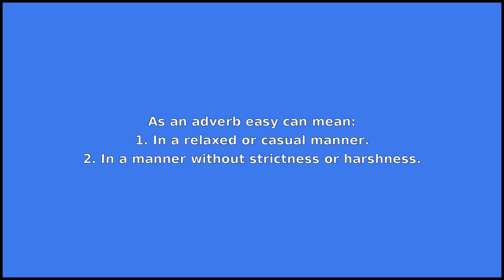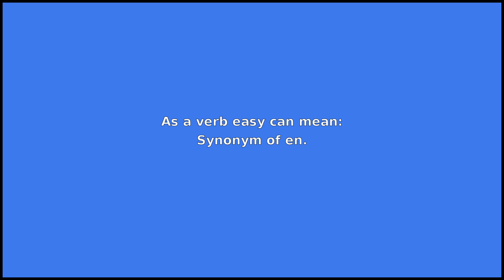EASY - Meaning and Pronunciation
How to pronounce easy?

This video provides examples of American English pronunciations of easy by male and female speakers.
In addition, it explains the meaning of easy through a dictionary definition and several visual examples.

IPA Transcription of easy is /ˈizi/.

Definition of easy according to Wiktionary:
easy can be an adjective, an adverb, a noun or a verb

As an adjective easy can mean:
1. Comfortable; at ease.
2. Requiring little skill or effort.
3. Causing ease; giving comfort, or freedom from care or labour.
4. Free from constraint, harshness, or formality; unconstrained; smooth.
5. Consenting readily to sex.
6. Not making resistance or showing unwillingness; tractable; yielding; compliant.
7. Not straitened as to money matters; opposed to tight.

As an adverb easy can mean:
1. In a relaxed or casual manner.
2. In a manner without strictness or harshness.
3. Used an intensifier for large magnitudes.
4. Not difficult, not hard.

As a noun easy can mean:
Something that is easy.
As a verb easy can mean:
Synonym of en.

If you'd like to test your pronunciation of easy, check out Accent Hero's real-time pronunciation feedback tool: